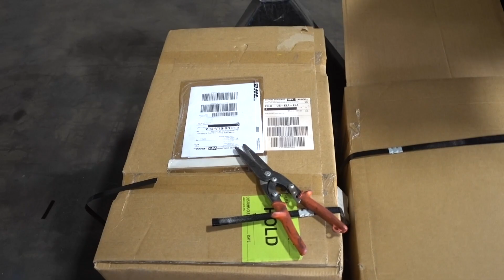UNBOXING THE BILLET BLOCKS! LETS GOO!!!! - Dream S15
YOOO! Today is THE day! Unboxing the beautiful Bullet Race Engineering billet RB26 blocks for our 2.8 stroker engines that we will be running this year! Stoked to have these guys on my side and this will be a game changer for RB is professional drifting competition. 4 stage dry sump, Borg Warner 9280 EFR turbocharger, Callies 79mm billet crankshaft- these engines will be badass!